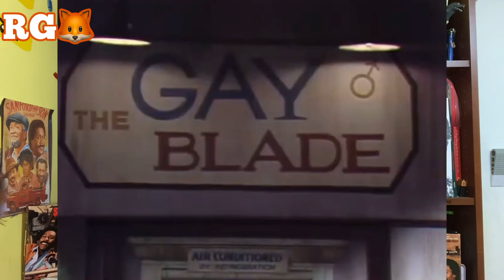Nathaniel Taylor (Rollo Lawson) Bio and personal facts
We go over the life and career of Nathaniel Taylor, the actor who played the great Rollo Lawson!  And we go over his top 3 moments in Sanford and Son history